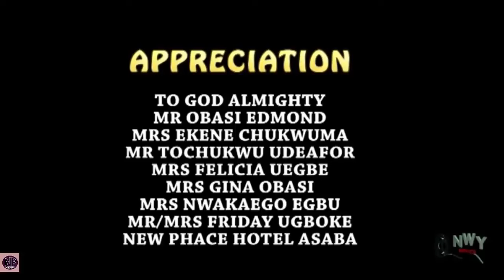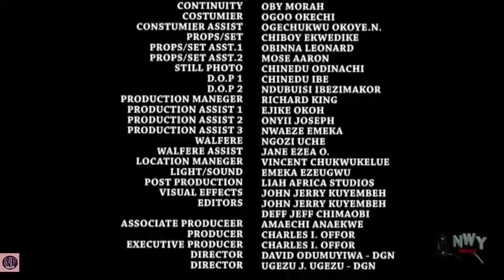MY KIND OF GIRL - CHIDI DIKE, SONIA UCHE EXCLUSIVE NOLLYWOOD NIGERIAN MOVIE 2023